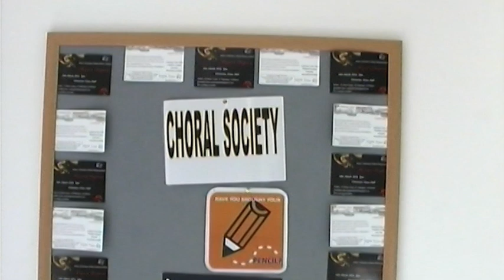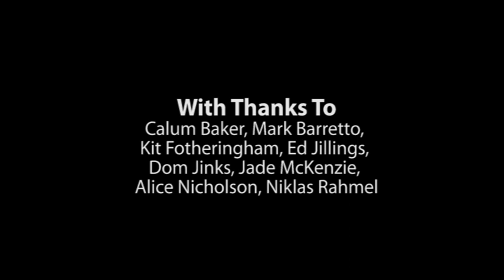XTV News: Goodbye, Knightley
XTV News reporter Kate Gray talks to the key players in the decision to move the Music Department at Exeter University from the much loved Knightley and Clayden buildings to a re-developed Cornwall House.
Kate discovers the reasons behind the move, and finds out what changes the move will bring for extracurricular music at Exeter.
May 2013